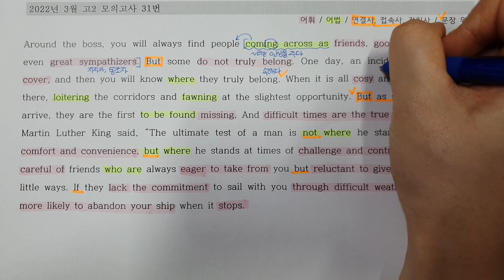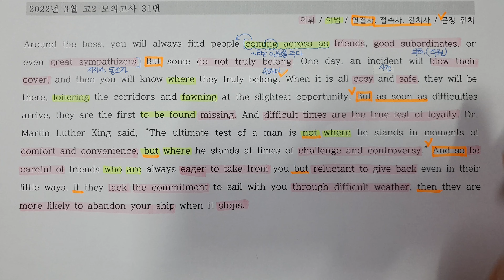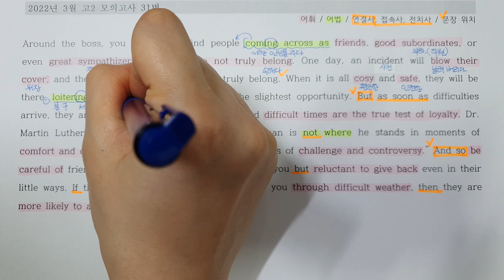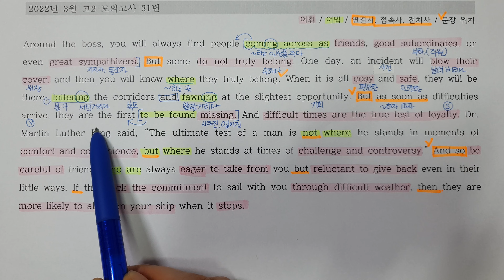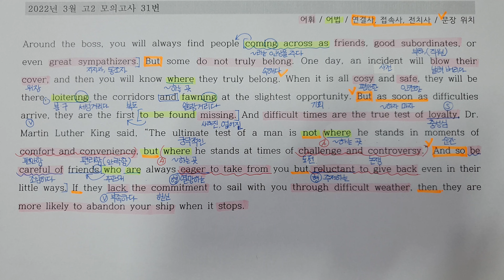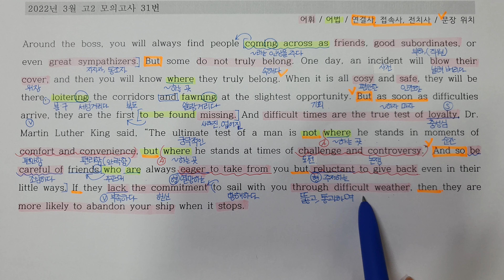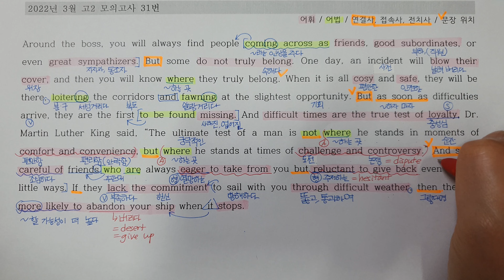2022년 3월 고2 모의고사 31번 영어 (내신대비 지문분석)